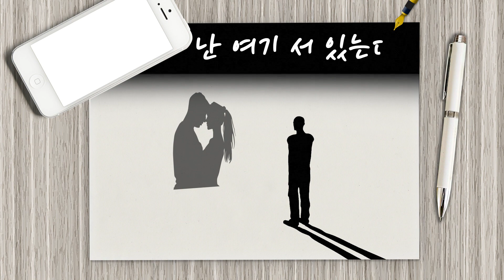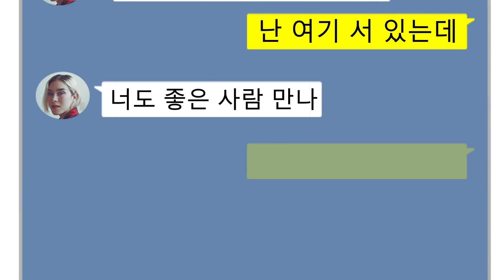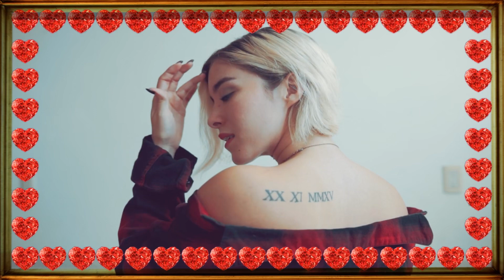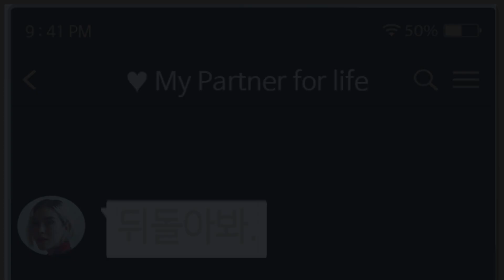세븐(SE7EN) - Somebody Else / Music Video (Motion graphic)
세븐님의 Somebody Else 뮤직비디오를 모션그래픽 베이스로 제작해봤습니다.

CCL : BY - NC _ND

본 영상은 수익 창출을 목적으로 하지 않습니다.